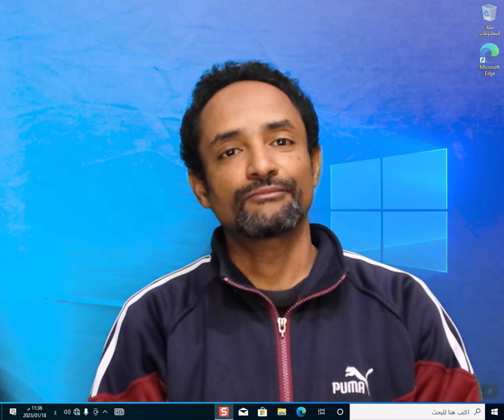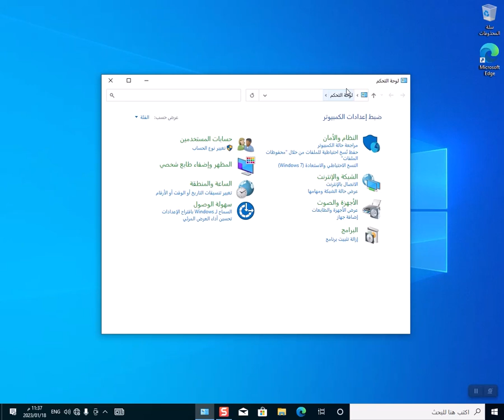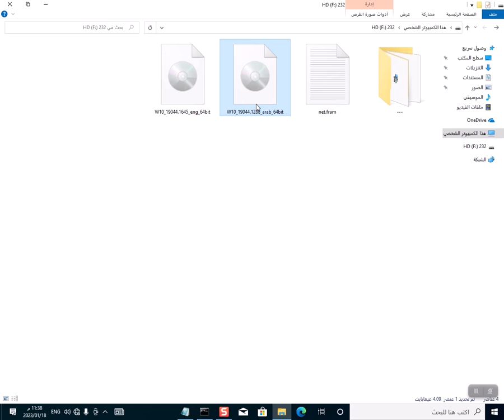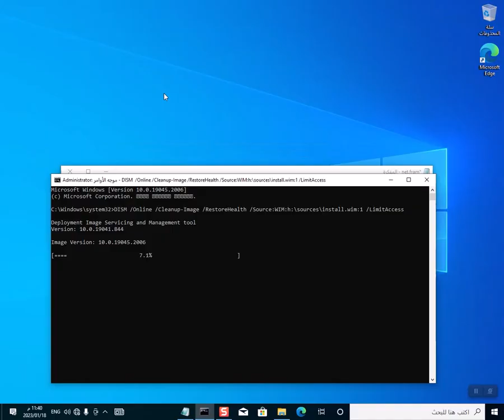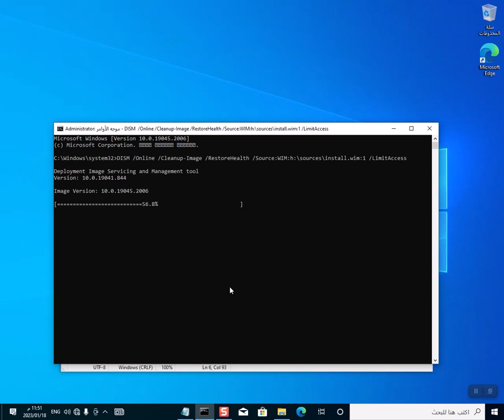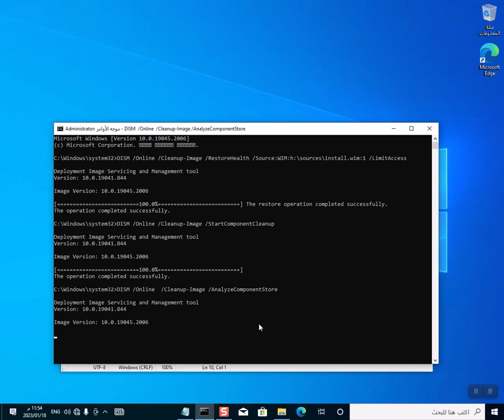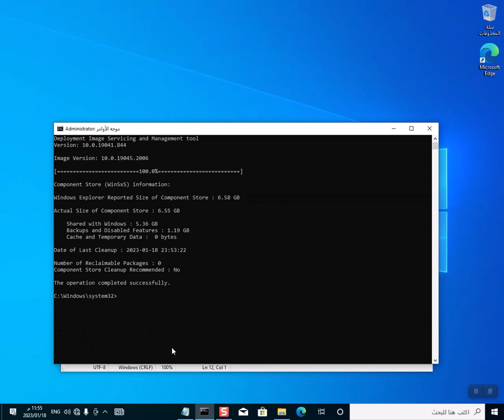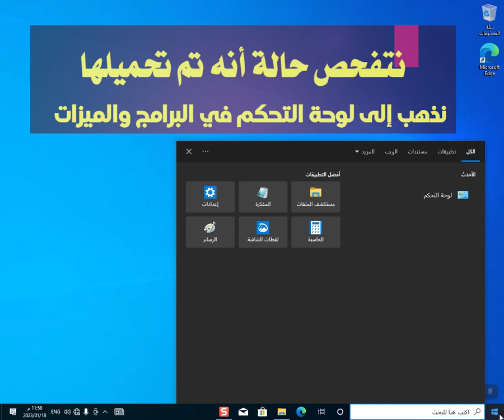طريقة تثبيت .NET Framework في ويندوز 10 و 11 بدون إنترنت أو برامج - أسرع وأسهل طريقة!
هل تواجه مشكلة في تثبيت .NET Framework على جهازك بنظام ويندوز 10 أو 11؟ في هذا الفيديو، سوف نتعرف على أسرع وأبسط طريقة لتثبيت .NET Framework بدون الحاجة إلى اتصال بالإنترنت أو استخدام برامج إضافية! تابع الفيديو لتتعلم كيفية تفعيل .NET Framework بسرعة وبخطوات بسيطة.

سواء كنت بحاجة إلى .NET Framework لتشغيل بعض التطبيقات أو لإتمام بعض المهام البرمجية، ستتمكن من تثبيته بسهولة وبأسرع وقت ممكن.

✅ طريقة سريعة ومضمونة ✅ لا حاجة للإنترنت ✅ تثبيت بدون برامج إضافية
طريقة تفعيل حزم Net Framework 3 5 في ويندوز 10 و 11 أوفلاين
تثبيت .NET Framework ، تثبيت .NET في ويندوز 10 ، تثبيت .NET في ويندوز 11 ، أسرع طريقة لتثبيت .NET ، تحميل .NET Framework بدون إنترنت ، تثبيت .NET بدون برامج ، .NET Framework بدون اتصال بالإنترنت ، خطوات تثبيت .NET ، حل مشاكل .NET في ويندوز
تثبيت .NET Framework في ويندوز 10,
تثبيت .NET في ويندوز 11 بدون برامج,
أسهل طريقة لتثبيت .NET Framework,
تحميل .NET Framework بدون إنترنت,
كيفية تثبيت .NET في ويندوز 10 و 11,

▬▬▬▬▬ஜ۩۞۩ஜ▬▬▬▬▬
شاهد ايضا :
▬▬▬▬▬ஜ۩۞۩ஜ▬▬▬▬▬
sfc /scannow
DISM /Online /Cleanup-Image /RestoreHealth /Source:WIM:g:\sources\install.wim:1 /LimitAccess
DISM /Online  /Cleanup-Image /AnalyzeComponentStore
DISM /Online /Cleanup-Image /StartComponentCleanup
Dism /online /enable-feature /featurename:NetFx3 /All /Source:g:\sources\sxs /LimitAccess
▬▬▬▬▬▬▬▬ஜ۩۞۩ஜ▬▬▬▬▬▬▬▬

▬▬▬▬▬▬▬▬ஜ۩۞۩ஜ▬▬▬▬▬▬▬▬
شاهد أيضا:

▬▬▬▬▬▬▬▬ஜ۩۞۩ஜ▬▬▬▬▬▬▬▬
▬▬▬▬▬▬▬▬ஜ۩۞۩ஜ▬▬▬▬▬▬▬▬
💗وشكراً لدعمكم💗
✔️حسابperfect money بيرفكت موني
▬▬▬▬▬▬▬▬ஜ۩۞۩ஜ▬▬▬▬▬▬▬▬
"اتعلم الحلول بتقنية" قناة الترندات التقنية الحديثة اتعلم_الحلول_بتقنية . م.محمدالقاضي اتعلم_الحلول_بتقنية أسرار_التقنيات_الحديثة sol_tec "اتعلم الحلول بتقنية" MohammedAlhadheeri